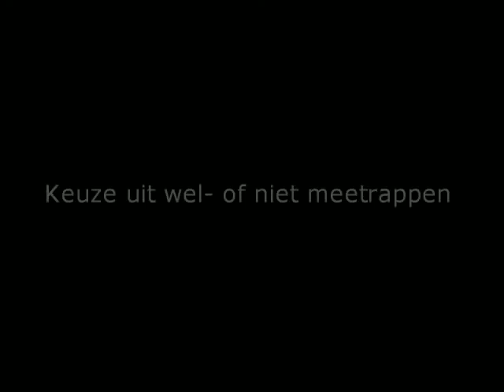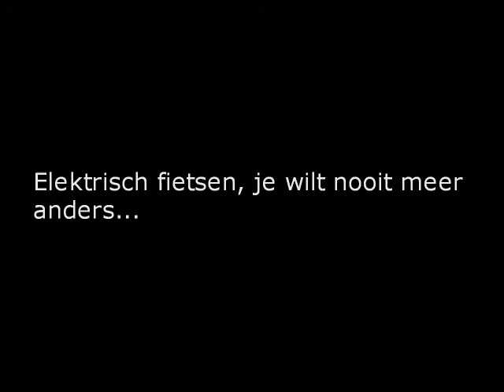Elektrische Bakfiets, Cornelis Schuytstraat, Amsterdam in 2007 (7) | V-fiets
(Dutch/English) Reacties over rijden met een elektrische bakfiets in de Cornelis Schuytstraat in Amsterdam. Ook rijden met de ondersteuning uitgeschakeld is niet voelbaar tijdens het fietsen.

English:
This video shows a standard Bakfiets.nl or Cargobike which is converted to an electric bakfiets with a conversionkit of V-fiets.com. The kit contains a powerful frontwheel hubmotor in 20 inch and choices of several types of batteries (SLA, NiMH and Li-ION). In the video you see the smallest type 36Volts Li-ION battery. All batteries have same range (16-20miles) and are 36V, 9Ah.
In US kit option is available without pedal assist sensor (no pedalling needed, just throttle on rods). In Europe PAS is included. Max speed is 16Mph.

or send email.